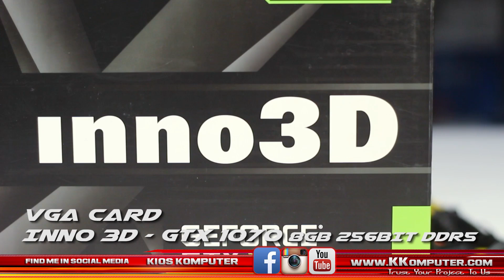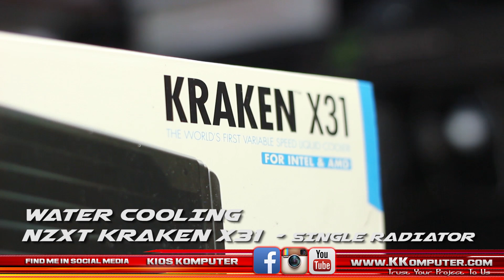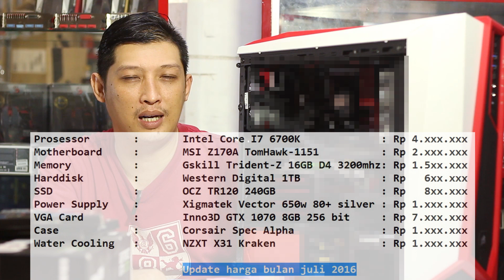#8 Komputer DESAIN GRAFIS PC GAMING I7 6700k+GTX 1070 & Cara MERAKITNYA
#8 Komputer DESAIN GRAFIS PC GAMING I7 6700k+GTX 1070 & Cara MERAKITNYA x264

Disini kita menjelas kan TUTORIAL  bagaimana cara merakit / memasang komponen komputer dengan benar , mulai dari kabel management dan part lainnya..

semoga bermanfaat

PC Gaming Desain Modding Rig di kota malang
Spesifikasi RIG
~ INTEL CORE I7 6700K 4.2ghz
~ MB MSI Z170A Tom Hawk
~ 16GB Quad DDR4 Gskill TridentZ
~ 1TB WD Blue
~ SSD 240GB OCZ TR
~ Inno 3D GTX 1070 8GB DDR5 256Bit
~ WATER COOLER NZXT X31 single
~ CASE Corsair Spec Alpha
~ 2pcs silent ID COOLING 12CM RING
~ POWER SUPPL XIGMATEK VECTOR 650W 80+ silver
~ LED PHILIPS FRAMELESS 2345EQ IPS - 23inc
~ UPS Enlight 850va

ESTIMASI HARGA : 19-20 JT

►OBRAL MACBOOK BEKAS 4jt an

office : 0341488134